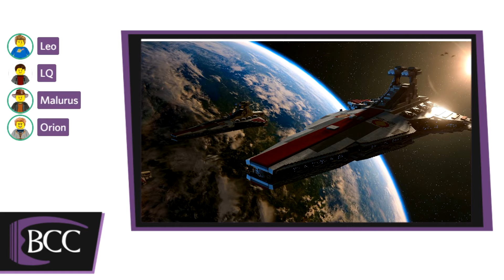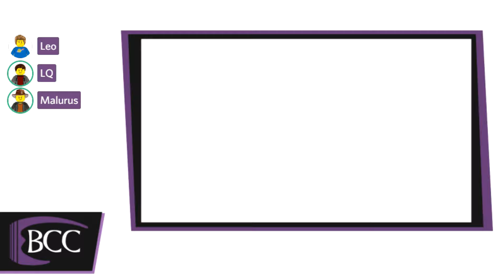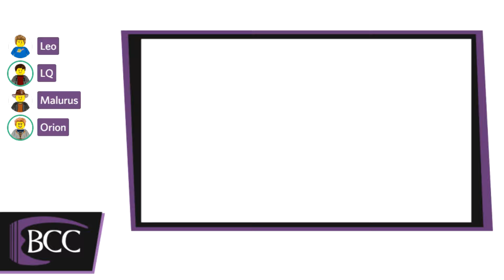NEW LEGO Star Wars The Skywalker Saga Trailer | BCC Podcast #196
This week on the BCC Podcast we discuss the reveal trailer for LEGO Star Wars the Skywalker Saga video game, then later one discuss a community controversy, are people in the community truly too negative? Does LEGO have more or less variety than it used to?